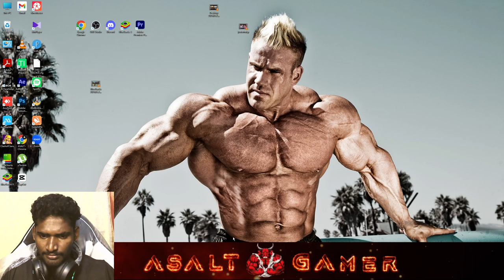வெறும் 280 Diamond 🤯 Legendary Paradox 💥 Today Lucky Day